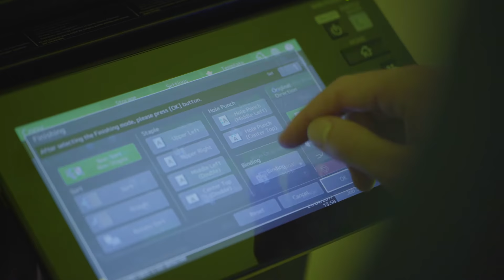Toshiba - Forever Green - Introducing Hybrid Erasable MFP 4508LP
At Toshiba, we help protect the environment one document at a time.  Introducing the world’s first black and white multifunction printer with erasable print function.